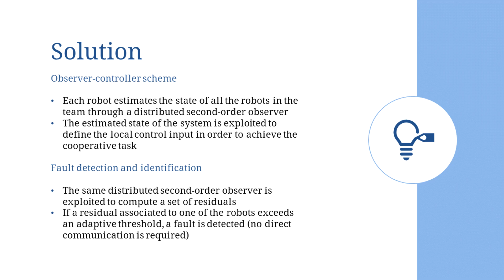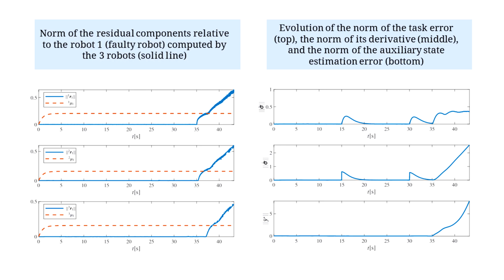Distributed Fault Detection and Isolation Strategy for a Team of Cooperative Mobile Manipulators